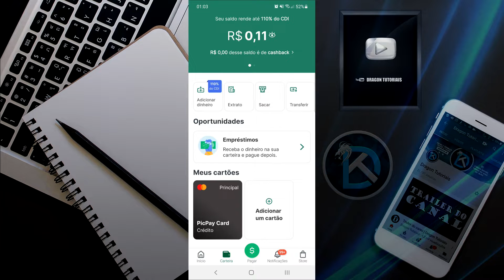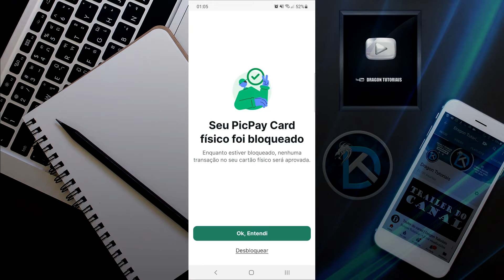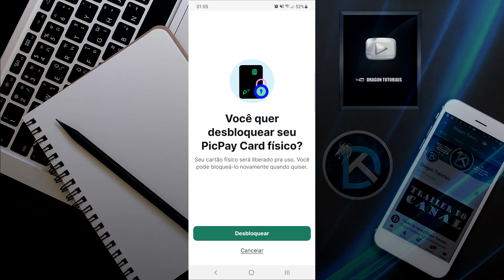Como Bloquear e desbloquear seu cartão físico do PICPAY CARD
Se você usa diversos cartões sabe o quanto é importante bloquear o mesmo e evitar que seja usado por terceiros, nesse casso mostro no vídeo como Bloquear ou desbloquear seu cartão físico do PICPAY CARD, assim você pode evitar muita dor de cabeça na hora de usar seu cartão sem anuidade do PICPAY.